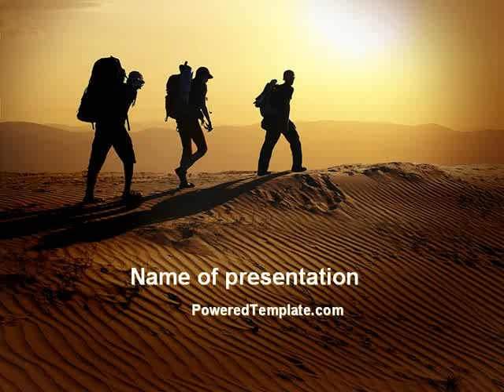Backpacking In Sands PowerPoint Template by PoweredTemplate.com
Backpacking In Sands PowerPoint Template for presentations.